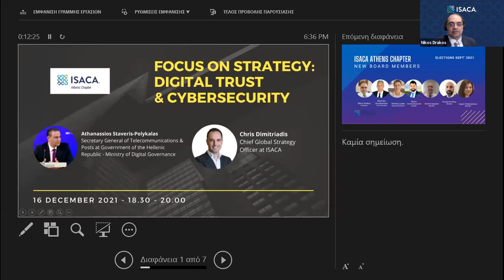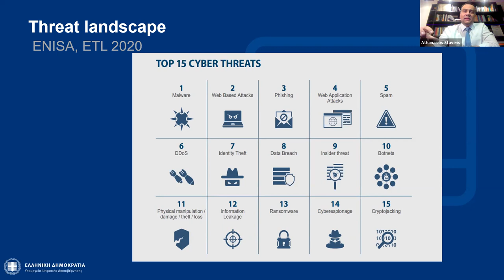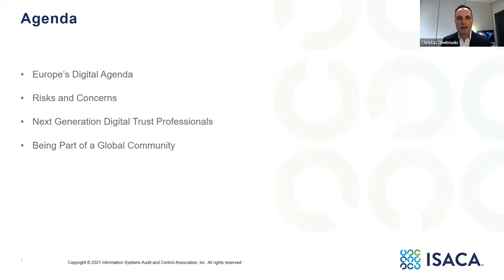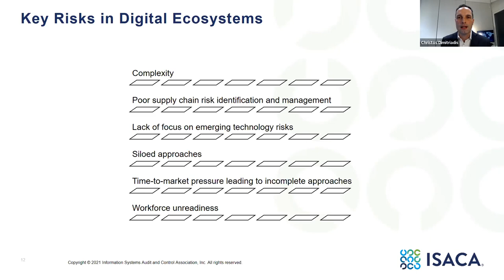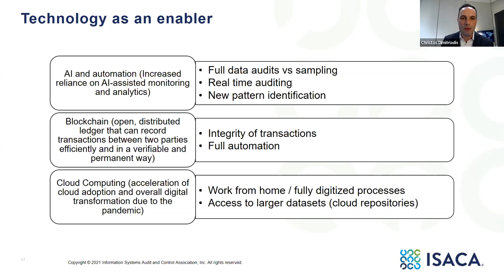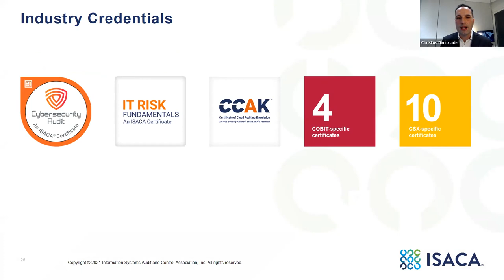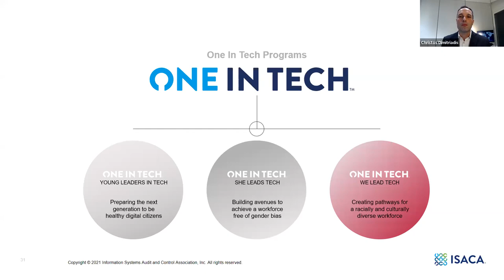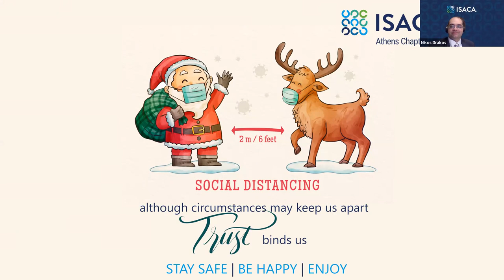Focus on strategy: Digital Trust & Cybersecurity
Focus on strategy: Digital Trust & Cybersecurity - December 16, 2021

Athanassios Staveris-Polykalas, Secretary General at Telecommunications & Posts, Ministry of Digital Governance
Christos Dimitriadis, Chief Global Strategy Officer, ISACA